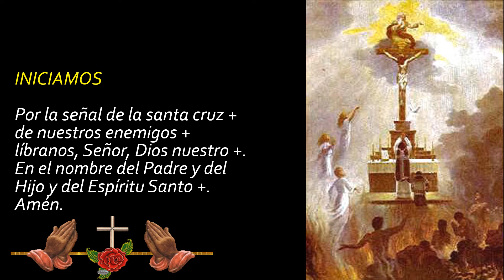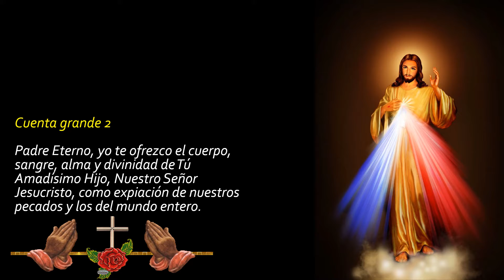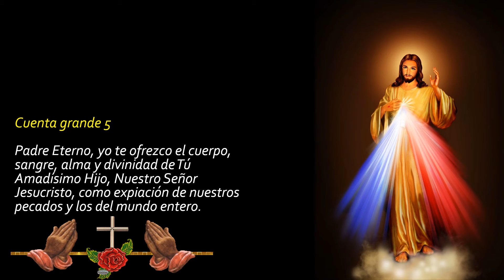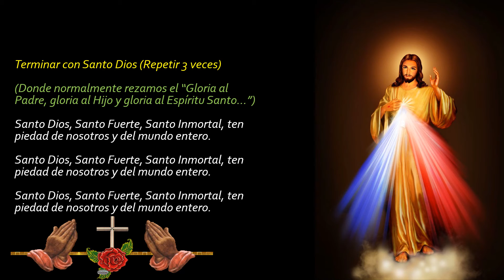Corona de la divina misericordia hoy JUEVES 06 DE ENERO DEL 2022